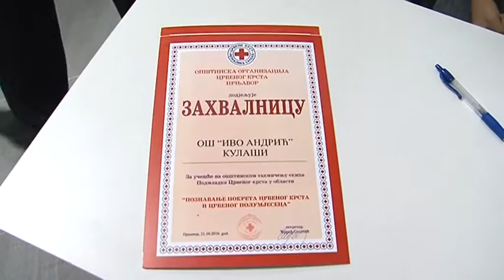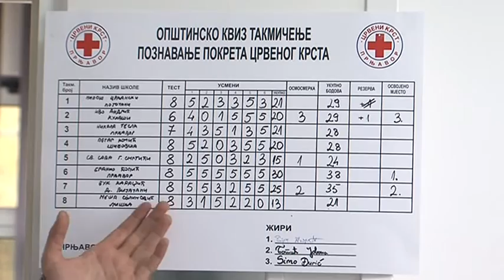Prnjavor-OŠ "Branko Ćopić" pobjednik takmičenja u poznavanju pokreta Crvenog krsta 21 10